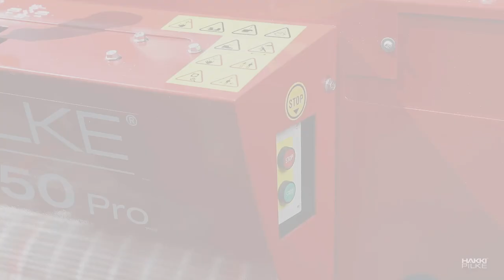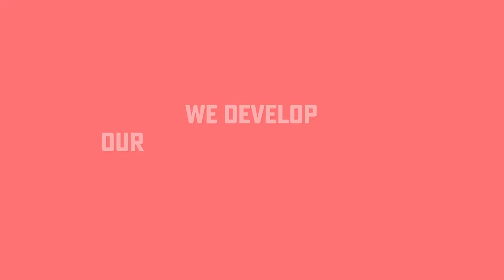Hakki Pilke 50 Pro - Heavy-duty machine with superior performance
The Hakki Pilke 50 Pro was designed in close cooperation with firewood professionals. It has been tested with a variety of wood types across the globe to ensure international viability as a professional-grade machine for industrial firewood production and consistently superior performance in all conditions.

The 50 Pro cuts and splits so efficiently that it can be described as a one-man firewood factory. The machine comes as standard with a wide range of features that improve efficiency and facilitate work. The HakkiCutTM sawing interface makes using the machine fast and ergonomic. Sawing is performed at the press of a button, and the splitting and feeding mechanisms are controlled with a joystick. During cutting, the lowering speed of the saw bar is automatically adjusted according to the resistance, ensuring a fast and efficient process. The log landing plates ensure that even the shortest cut logs land neatly into the splitting groove. The productivity level is unbeatable with the delay-free HakkiSplit™ splitting system with half-stroke function for making short firewood faster. The standard equipment also includes electric chain oil pump, AC 10 automatic chain tensioner, cleaning outfeed conveyor and an adjustable work platform.

2020 Extended  video with new innovative features